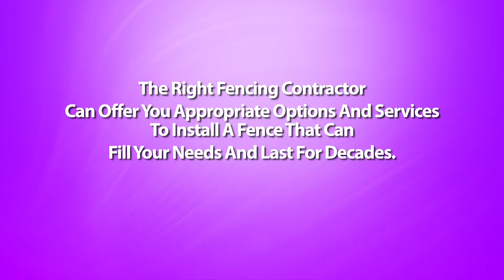Should I Build The Fence Myself or Hire A Newport Arkansas Fencing Contractor?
Newport Arkansas Fencing Contractor - Putting up a fence on your property is no small investment. Most homeowners who want to save on labor costs consider installing a fence themselves. Is this a solid idea? The answer to this is both it depends.

Yes, because some homeowners do contain the needed skills to get off the task. And no, since there really are some aspects to building fences which might be better off left to a fence contractors.

If you've got some experience with carpentry, or are likely to be good using your hands, you only might make mtss is a successful do-it-yourself project. Not only do you save a lot on installation costs, in addition, you get the satisfaction of doing the job yourself.

Before you retract your sleeves and start working though, it's always best to consult with a contractor regarding how to go about while using whole thing. One of the disadvantages of installing your own personal fence is basically that you still need some basic familiarity with fence building.

First, you have the design of the fence to think about, and what fence materials are suitable for that design. You also have to devote a great deal of time just for this endeavor. Building your fence after working hours can be done but the continuity from the project could be affected and could lead to poor workmanship.

The tougher part is the digging of postholes that needs to be correctly spaced and properly leveled. Without these elements, your fence can come out crooked, badly constructed, and does not last as long because they should.

This is how the experience of a fence contractor also comes in. If you hire one, you won't have to worry about one thing -- from your design of fences to the post installations for the actual putting up in the fences. You will be assured of a neatly and professionally installed fence without you lifting a finger. But then again, this arrangement comes out quite expensive.

There can also be prefabricated fences which can be really designed as do-it-yourself projects. Many of these types can be ordered online or from the home improvement shop, along with a matter of days, you get your fencing materials together while using complete instructions for setting them up. With the help of your friend, you will get these fences installed successfully without much trouble. However, if you might have your own fence design in mind, or contain the materials on hand already, getting "ready made" fences is just not an option.

The best method around this dilemma is usually to have a compromise solution - that is certainly, hire fences contractor to the more complicated steps, and do the rest in the work yourself. Since setting up the posts will be the toughest a part of installing fences, possess the experienced builders make it happen. You can also speak to your fence contractor for all those other aspects with the task that you simply are not quite more comfortable with.

In finding this middle ground, you have the best of all possible: the satisfaction of putting your handyman skills into action, and a well-built, professional looking fence that permitted you to save half the cost on labor costs.